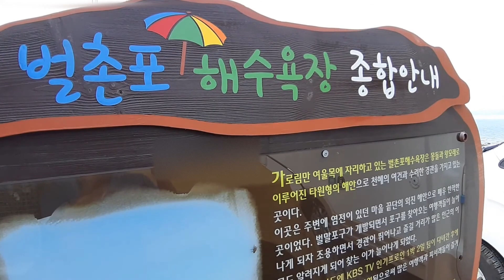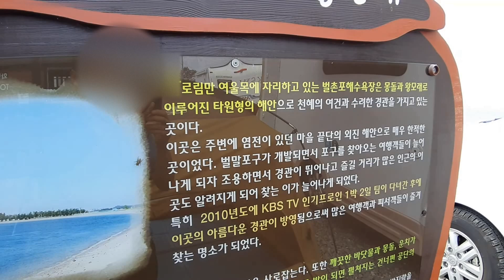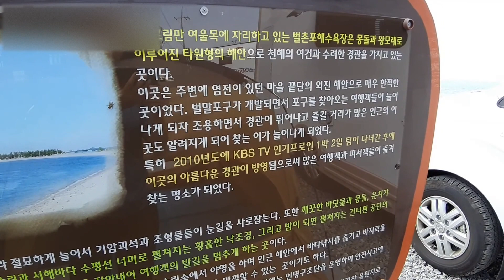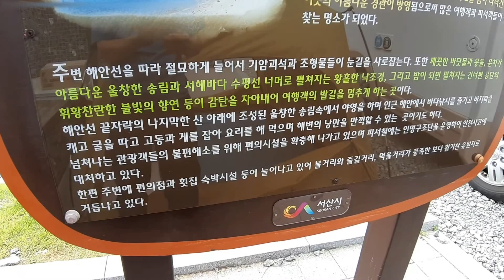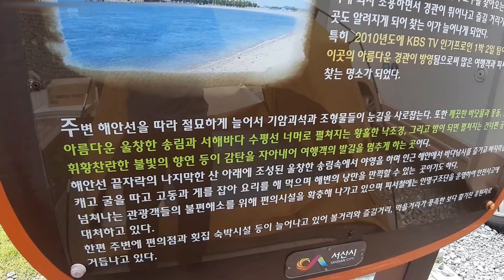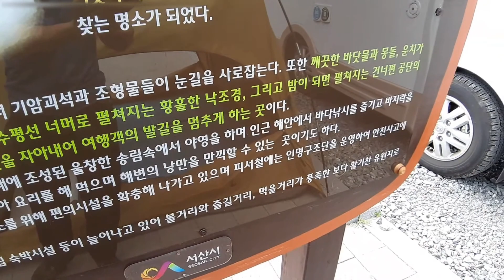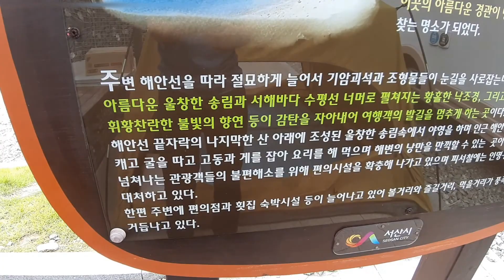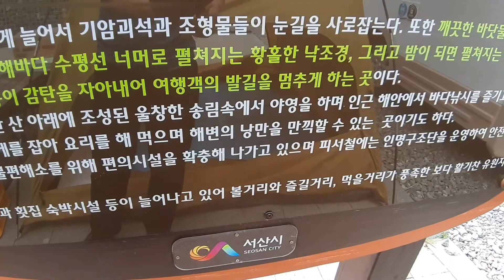서산 벌천포해수욕장 물때 맞추어 피서오셔요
국내 언택트 비대면 여행지 충남 서산시 몽돌해변 벌말 해수욕장 일명 벌천포해수욕장 입니다, 오늘은 포스트 코로나 시대 20년 8월 21일 금요일 점심 1시쯤 되는 시간 입니다, 아침부터..푹푹 쪄서..해수물에 퐁덩 하려고 갔더니..에궁 바닷물이 쩌어 멀리 빠져서리.들어오고 있는데..한 4시쯤 부터 본격 해수욕을 할수 있을것 같네요 이렇게 서해안의 갯벌해안은 해수욕하러 오실때..간조이후 2시간즘 오시면 바닷물이 어느정도 들어오고 있어서 도착하면 해수욕을 할수 있습니다. 20년 8월21일 22일 23일 24일 서산 벌천포해수욕장 오실분들은
해수욕장 도착 시간을 오후 15시쯤 맞추어서 도착하면 바닷물 들어올때 까지 안 기달리고 바로 해수욕이 가능할것 같습니다., 물때 보시는 법은 한구천문연구소나 낚시 사이트에 보면 잘 나와 있습니다.. 물떄 기준은 태안 안흥항 이나 삼길포 이런 도시와 같이 보시면 됩니다.
영상속에 벌촌포종합안내의 벌촌포는 잘못된 오기 일수 있습니다.. 벌천포가 맞을듯 한데.